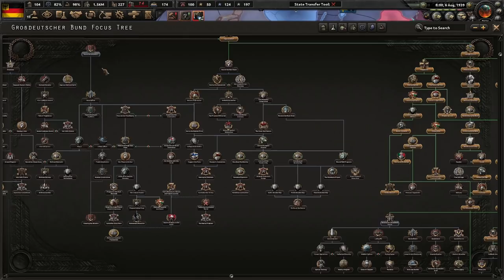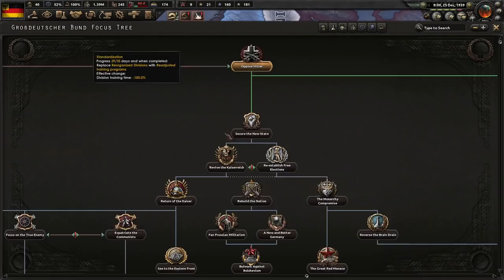The Power Of The Pocket Panzers! Hearts Of Iron 4 - Großdeutscher Bund Mod #3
Germany suffered greatly after the First World War. Under our current leader, Herr Hitlerino, we will march directly into madness. We must stop him, revive the Kaiserreich, and reestablish "democratic" elections for our country!

Mods Used: Großdeutscher Bund Mod, Player-led Peace Conference, Colored Events, State Transfer Tool Mod